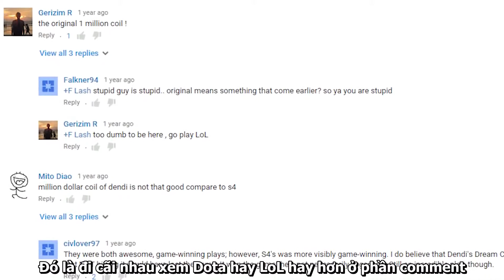VietSub DOTA 2 Honest Game Trailer